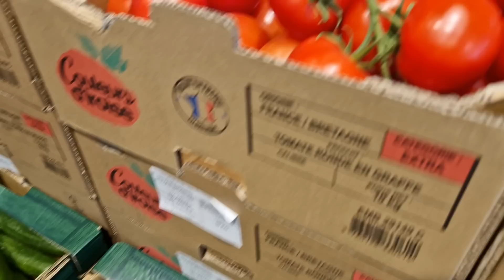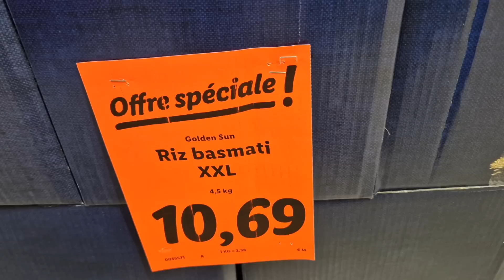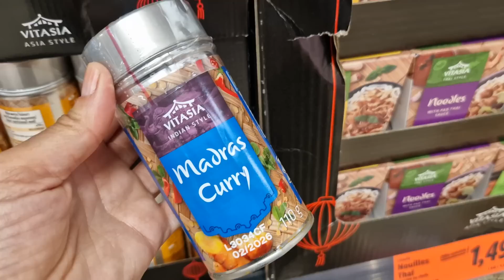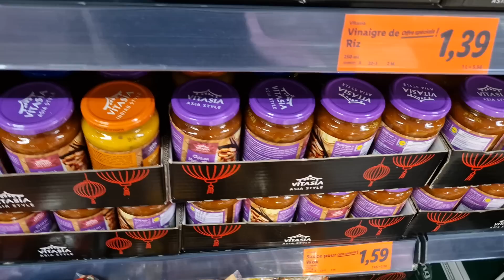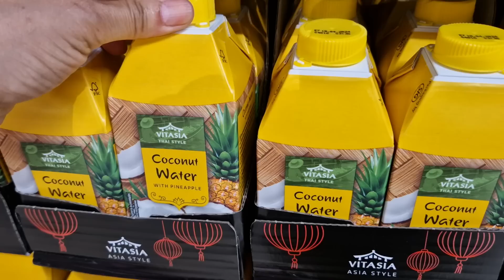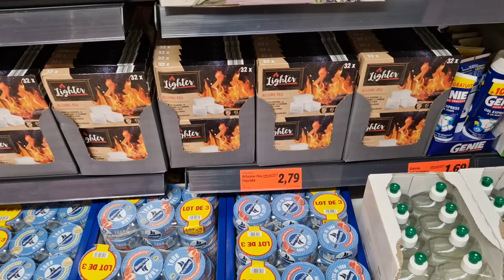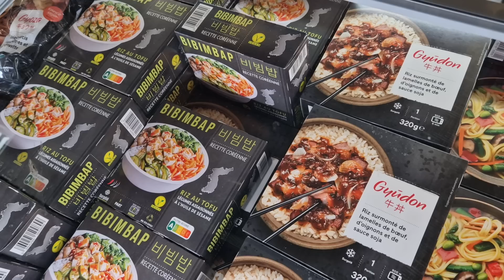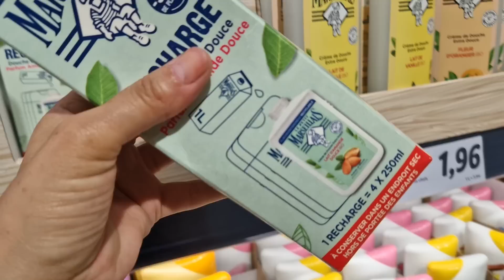ARRIVAGE LIDL - 31 MAI 2023